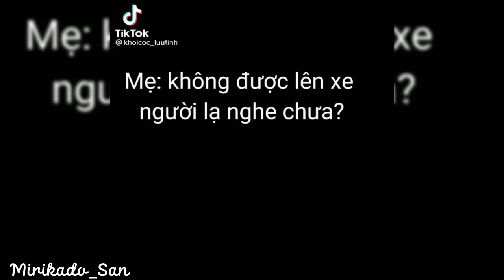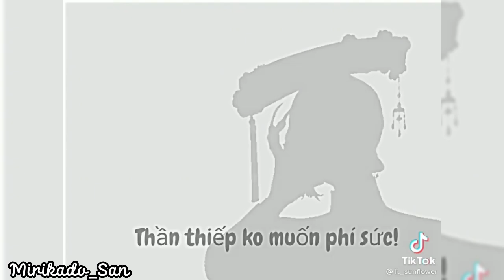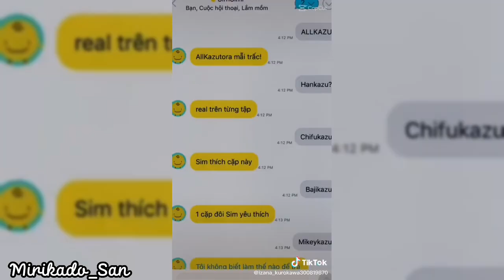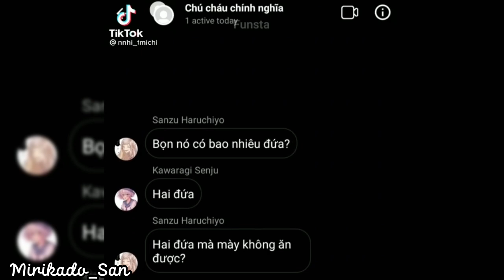[ Tổng hợp ]| Tik Tok Tokyo Revengers #94 || Mirikado_San🎴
✎Fanpage : Mirikado_San
Tuyển Partner
ღ Còn 2 suất
Chi tiết tại phần cộng đồng .